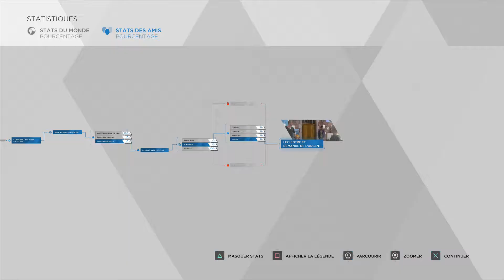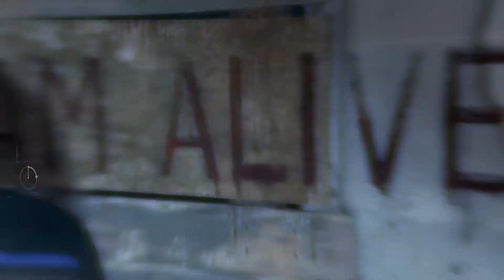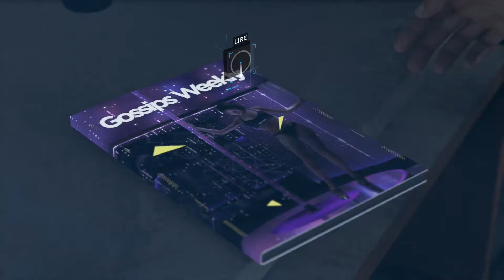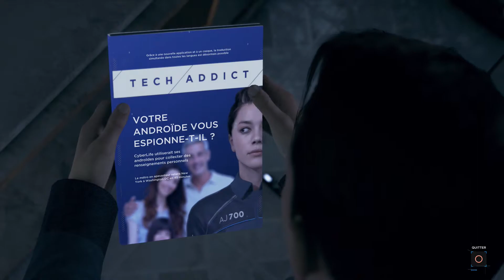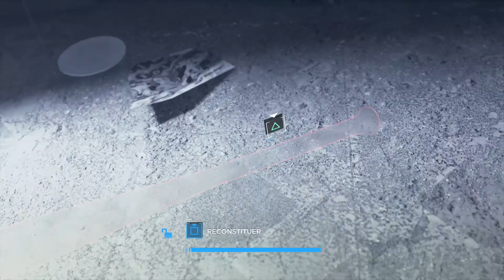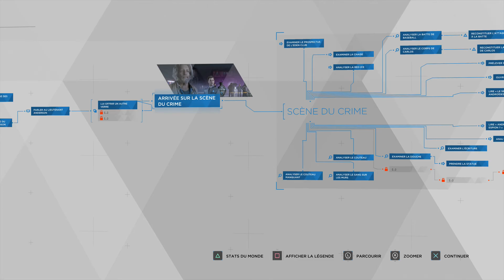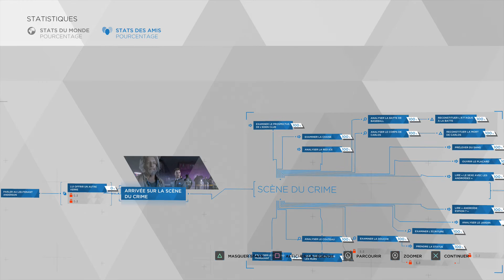Detroit Become Human #3 | Inspecteur Connor !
On se retrouve pour découvrir le dernier jeu made in Quantic Dream. Le jeu nous plonge dans un futur pas si lointain où les androïdes ménager sont devenus courants. Mais certains de ces androïdes semblent développer certains comportement pour lesquels ils n'ont pas étés conçus ...